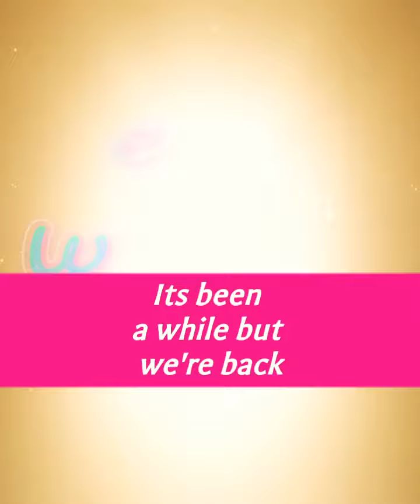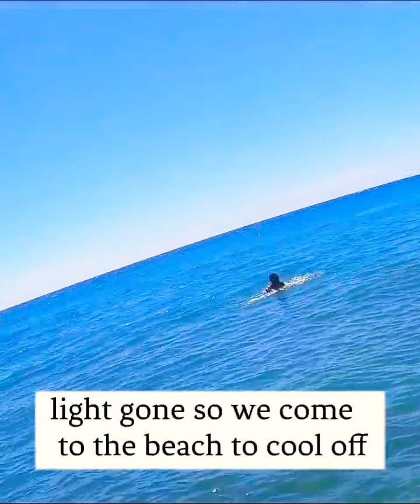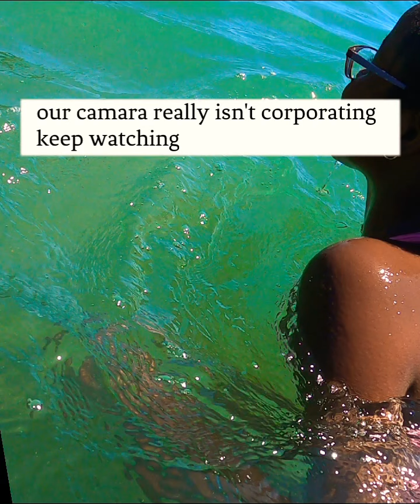Light gone all day so we go to the beach, last time in st Thomas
Written & Produced by: Ricardo Edwards
Source: TrusKeen Music Group